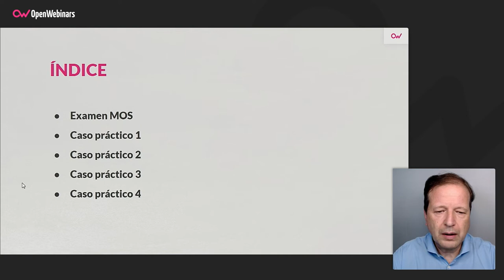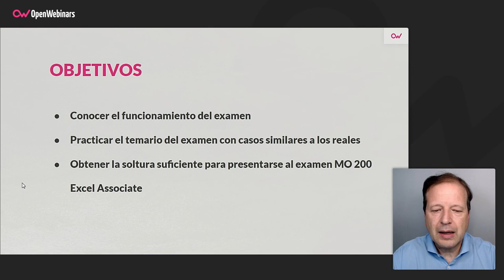Curso Casos prácticos Certificación Excel Asociated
Esta es una formación totalmente práctica en la que desarrollaremos a fondo varios ejemplos de exámenes similares a los que te encontrarás a la hora obtener la certificación Excel Associate MO-200.

- Cómo es el examen de certificación
- Consejos para hacer el examen
- Distintos casos prácticos para ensayar el examen